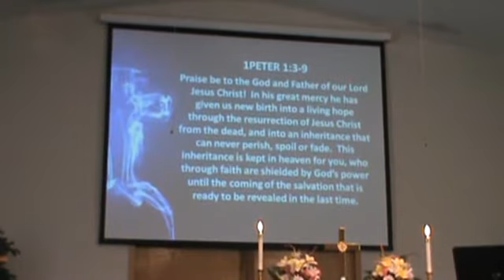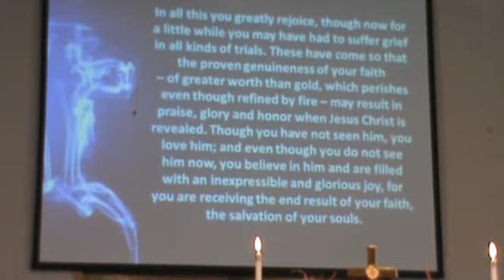Liturgy 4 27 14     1 Peter 1:3-9